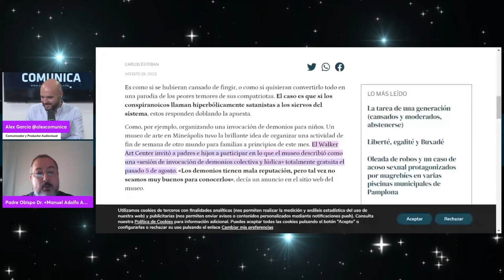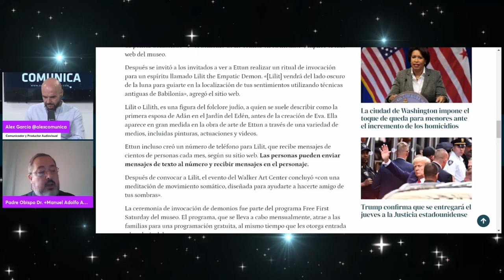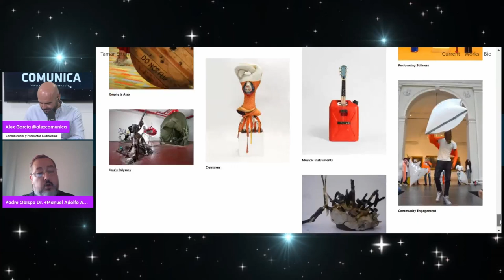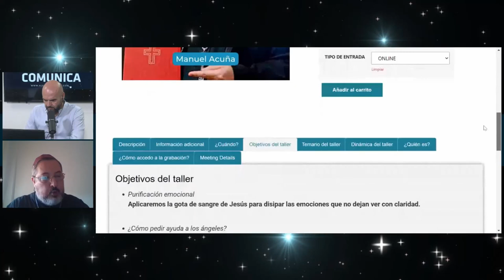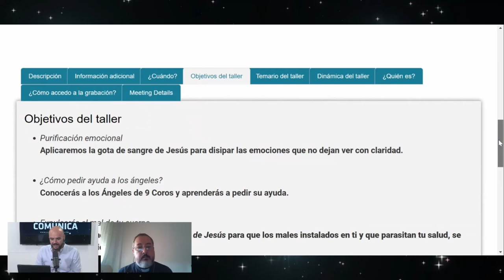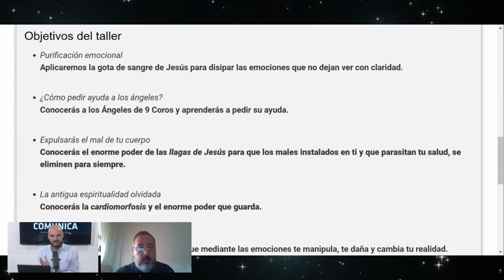⭐ LIBÉRATE DEL DEMONIO QUE TE MANIPULA, con el arzobispo Manuel Acuña ⭐ AlexComunicaTV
Libérate del mal con las espadas del poder espiritual en el Taller del Padre Manuel Acuña el día 17 de septiembre de 16h a 20h, 100% online.

ARZOBISPO MANUEL ACUÑA
Obispo, exorcista y demonólogo.
Escritor, formador y fundador de la Escuela de Exorcistas Argentina